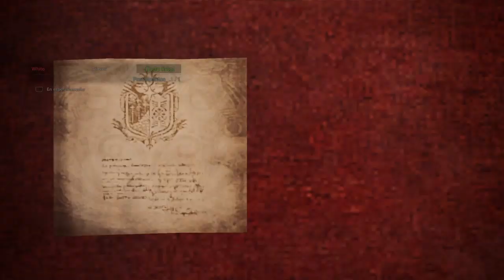Monster Hunter World Iceborne: un encuentro explosivo